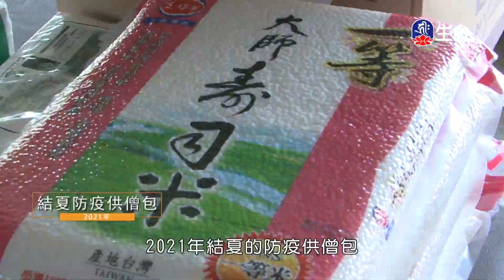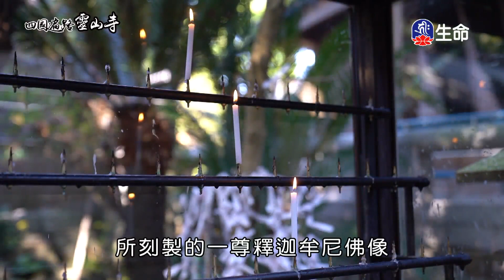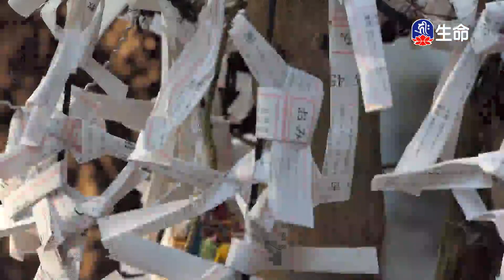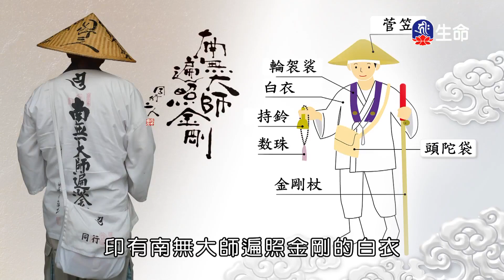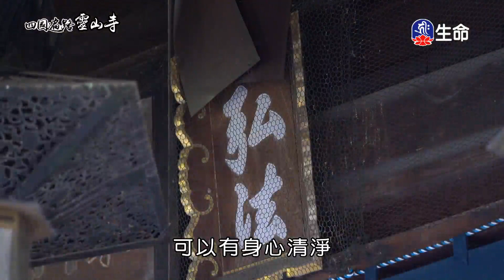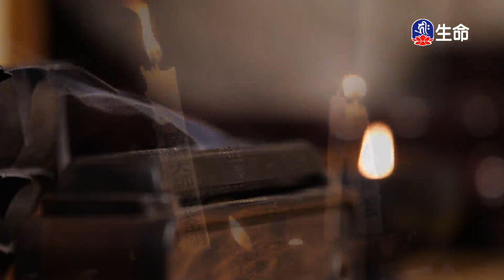善財童子五十三參(33)仁朗法師_菩提系列_(lifetv_20240523_02:00)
Fifty-Three Ginsengs of Sudhanakumāra(33)Master Renlang_Bodhi series_(lifetv_20240523_02:00)